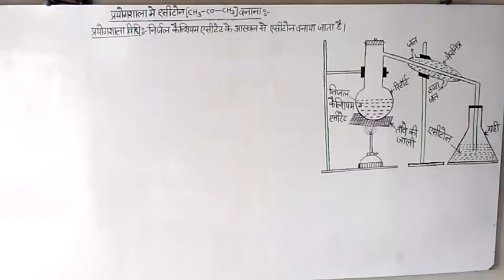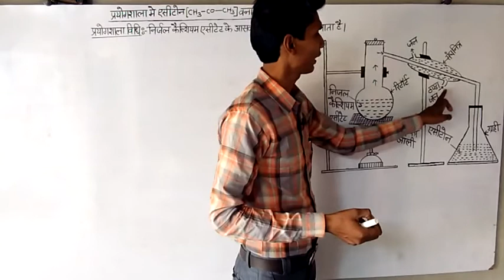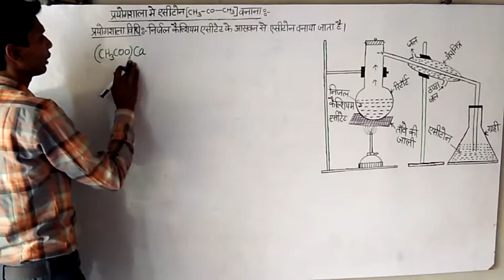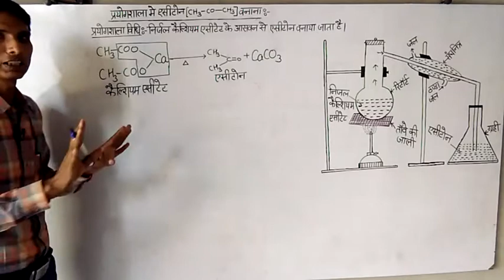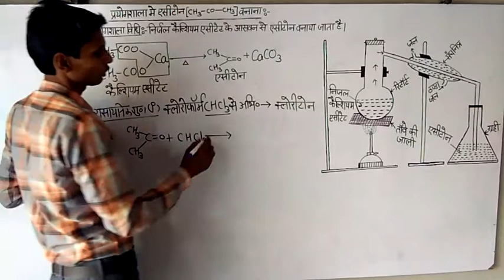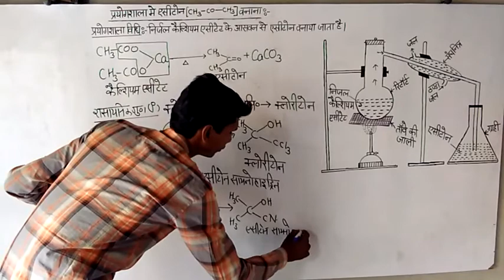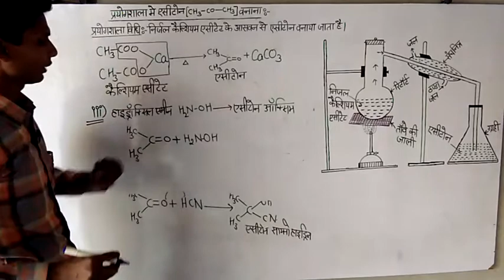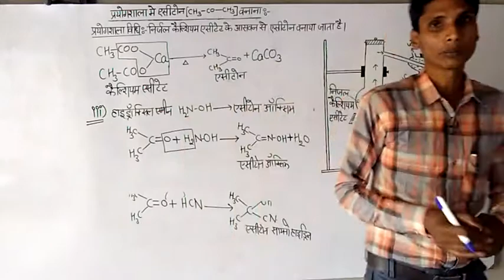Preparation of Acetone in Laboratory method. Chemical properties of Acetone & Uses of Acetone.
Laboratory method of Acetone.
Chemical properties of Acetone .
Physical properties of Acetone .
Uses of Acetone
Be Happy & Have a nice life.